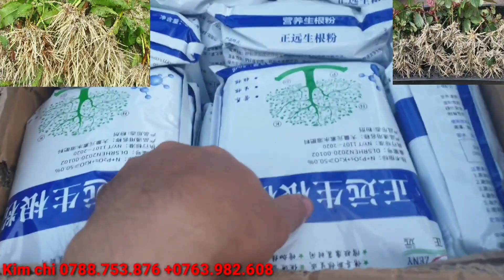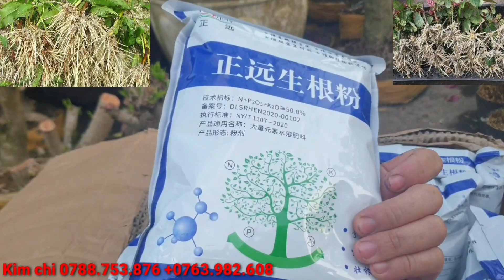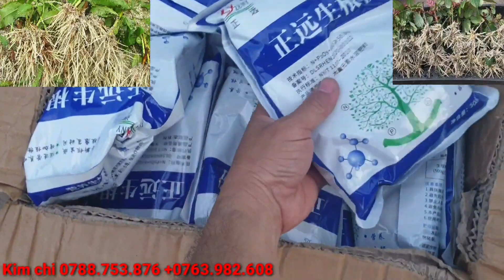Giao lưu linh sam sông hinh lá rí, cây duối củ đẹp 3/1☆Kim chi 0788.753.876 (zalo)